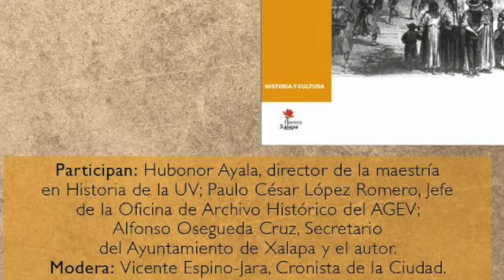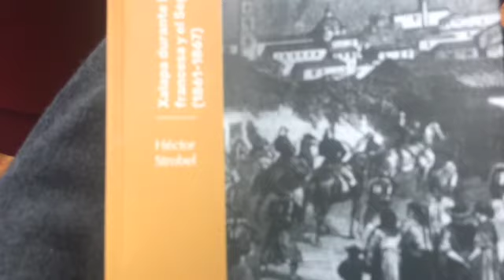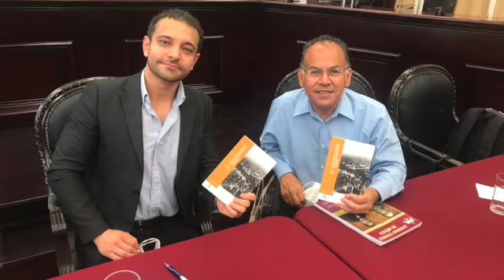Xalapa durante la Intervención Francesa y el Segundo Imperio 1861-1867, Héctor Strobel del Moral.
Xalapa, Ver; y miércoles 29 de septiembre del 2021